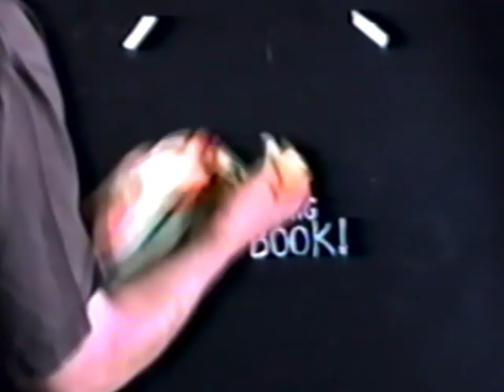Tips for Artists - Beat Anxiety and Depression | Ask Roman Candelabrä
"When will I ever be good enough?" That's the subject Roman's addressing today. Perfectionism, depression, anxiety, impatience. It can all get wrapped up in our art creation and dreams for the future. Here are some quick tips to help get past these roadblocks.